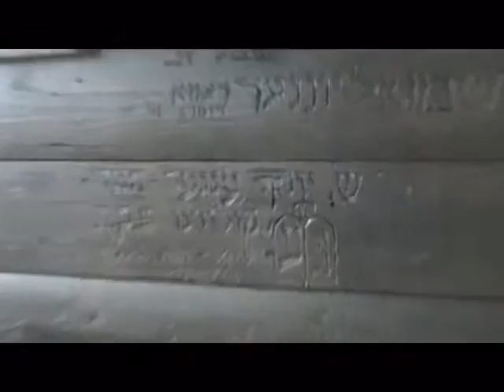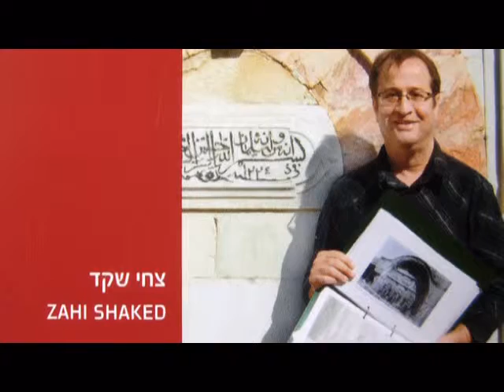מחנה המעצר עתלית (מחנה במעפילים) - הסיפור של מוזיאון העפלה בתקופת המנדט הבריטי